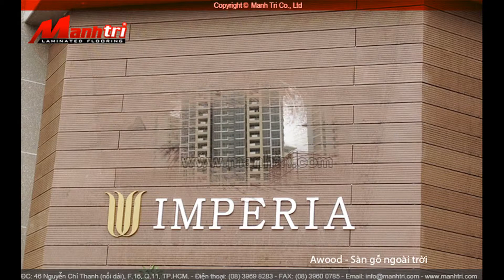Video Gỗ nhựa ngoài trời Awood HD140x25 tại Quận 2, Tp.HCM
Công ty cung cấp sàn gỗ - ván lót sàn Mạnh Trí (Tp. Hồ Chí Minh)
Địa chỉ: 46 Nguyễn Chí Thanh(nd), F.16, Q.11, TP.HCM,